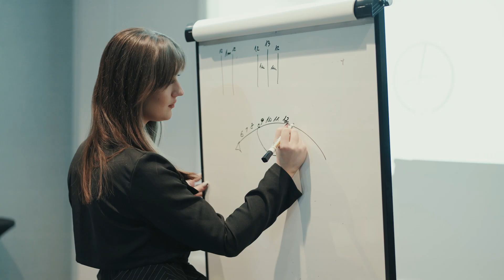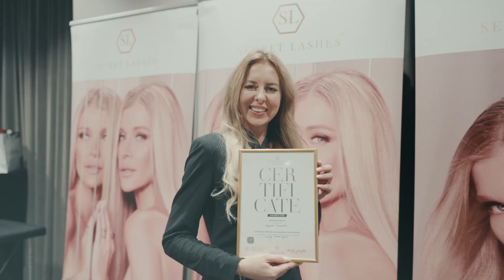Secret Effects - szkolenie dla zaawansowanych instruktorek Secret Lashes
Rzęsy, jako oprawa dla oczu, wymagają odpowiedniego podejścia. Ich stylizacja wymaga umiejętności, nad którymi instruktorki z całego kraju pracowały podczas styczniowego szkolenia Secret Lashes.

Topowe instruktorki Secret Lashes i nowości w modelowaniu rzęs połączone z analizą kolorystyczną - ostatnia sobota stycznia była dniem pełnym nowej wiedzy i wrażeń. To właśnie 28 stycznia w Hotelu Grano w Gdańsku odbyło się szkolenie Secret Effects dla zaawansowanych instruktorek Secret Lashes. Spotkanie składało się z części teoretycznej, poprowadzonej przez instruktorki Secret Lashes Academy oraz praktycznej z udziałem uczestniczek szkolenia.